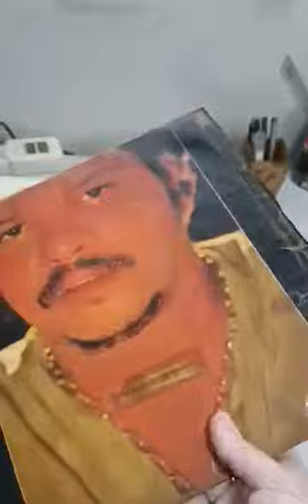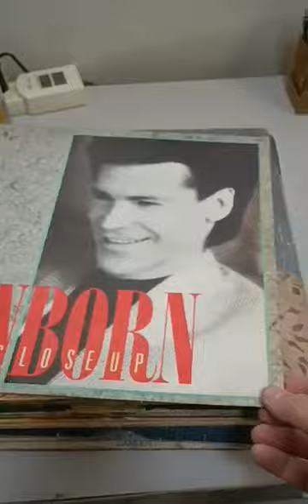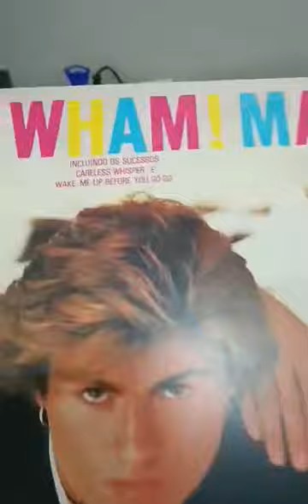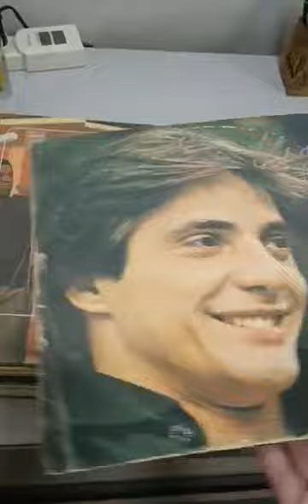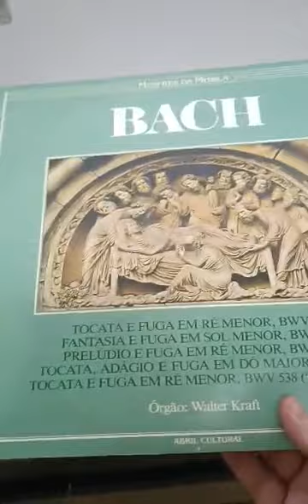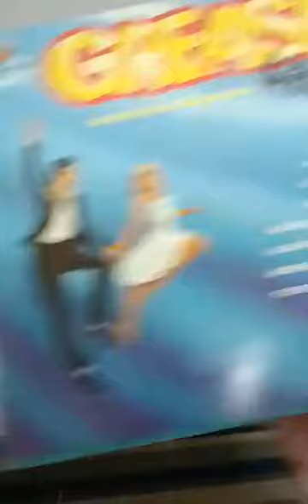PRÉVIA DO LEILÃO DE VINIS VARIADO - LOJA ROCKSTARR DISCOS E CDS (09-01-2023)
Hoje está SENSACIONAL! Cheio de Oportunidades!!! Começamos hoje as 20 horas todos convidados!!!